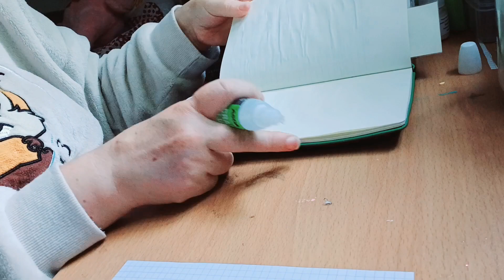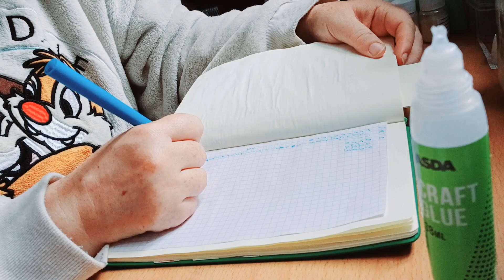updating my journal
updating my journal for October
this i my positive journal